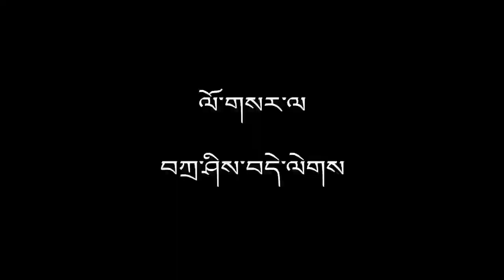December 10, 2023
Video from sonamstanzin803